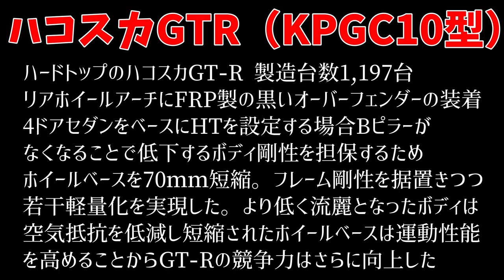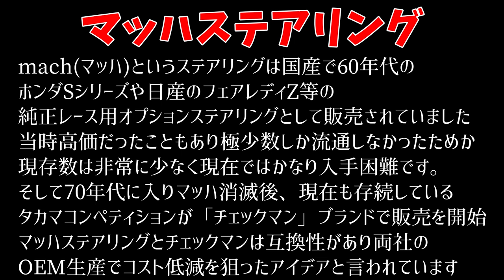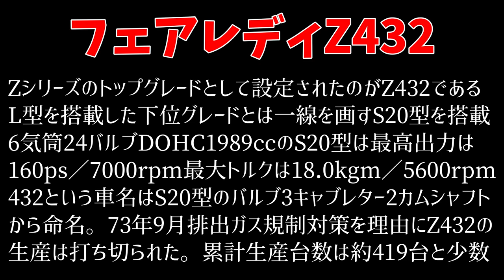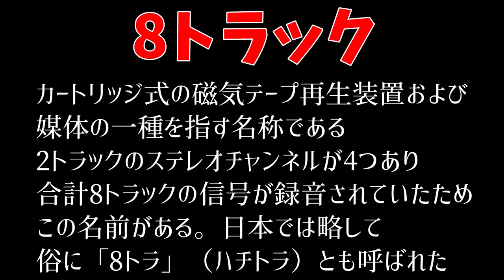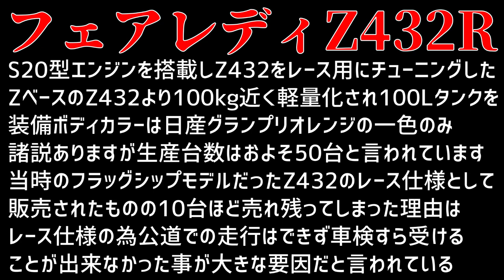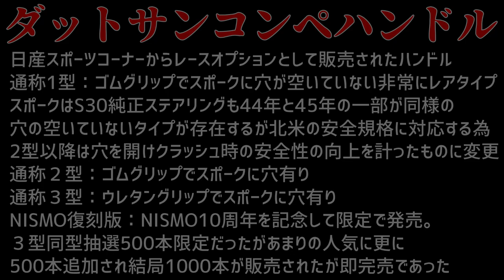【旧車】戦う車なのに8トラカセットが標準装備のZ432勝利を義務付けられS20型エンジンを与えられたマシンたち！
【この動画は字幕機能をオンにすると全編テロップ表示でお楽しみ頂けます】
  ※ スマホは右上の【CC】PCは右下の字幕（ｃ）をクリックで字幕をオンにできます

【見どころ】
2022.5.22に和歌山・日高川で行われたクラシックランに参加しました
コロナの影響で三年ぶりの開催という事もあってイベントを待ちわびていた往年の名車が
たくさん集合しました。会場はキッチンカーや露店、骨董品などを販売する個人ブースが
多数ひしめきあって会場は大変活気づいていました。
今回はハコスカGTRと２台のZ432という稀少なS20型エンジンを搭載したレーシングカーを
紹介します。稀少な車なのはいまさら語る事もないとは思いますが、マッハと1型のダッツンコンペという稀少なステアリングにも注目してください

【旧車系Youtuber チャンネル】